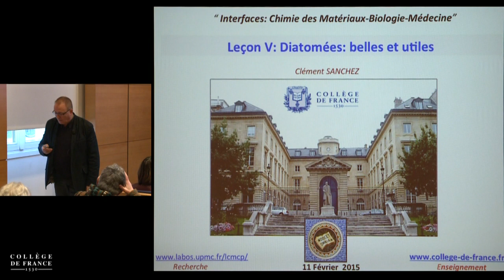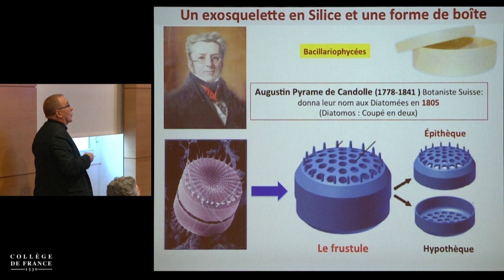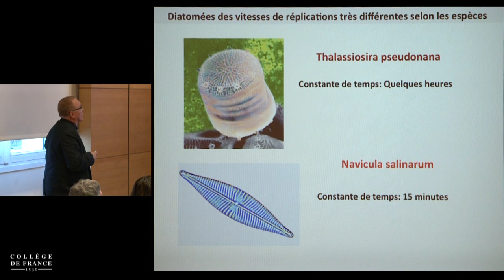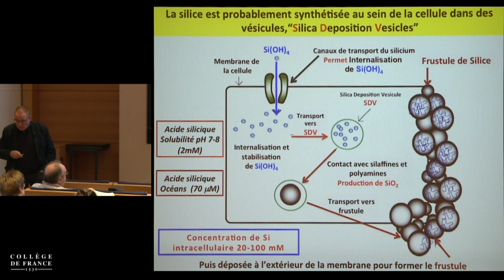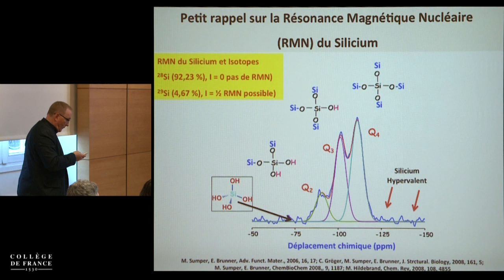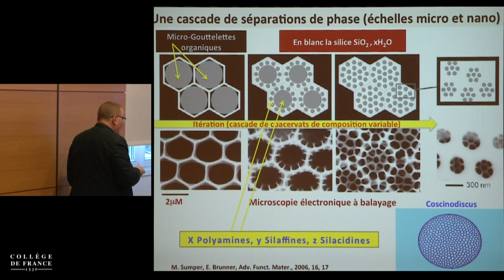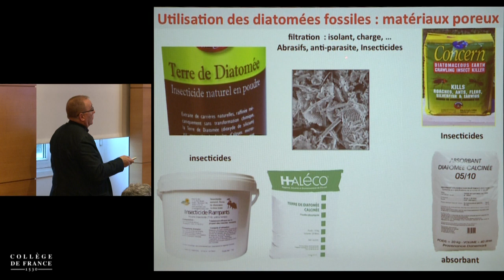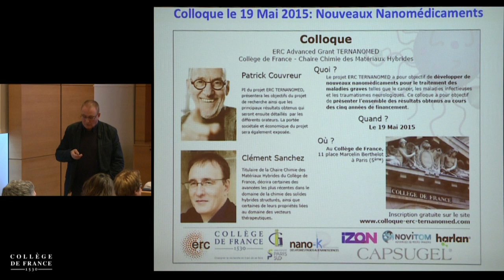Interfaces : chimie des matériaux-biologie-médecine II (5) - Clément Sanchez (2014-2015)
Enseignement 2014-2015 : Interfaces : chimie des matériaux-biologie-médecine II
Cours du mercredi 11 février 2015 : Diatomées : belles et utiles